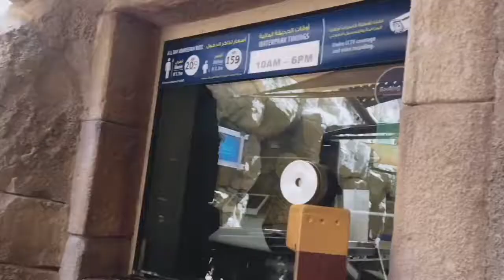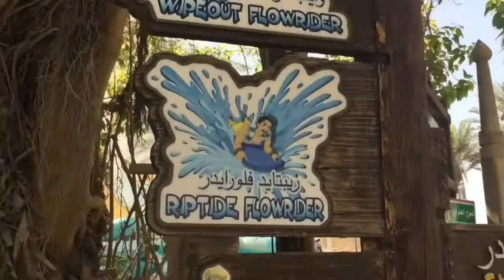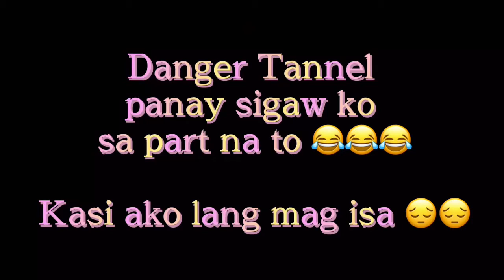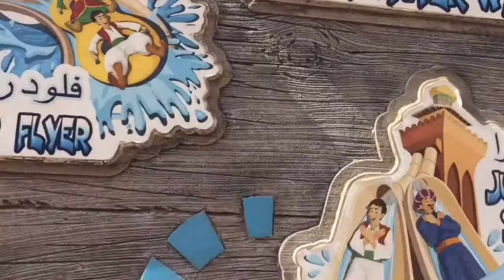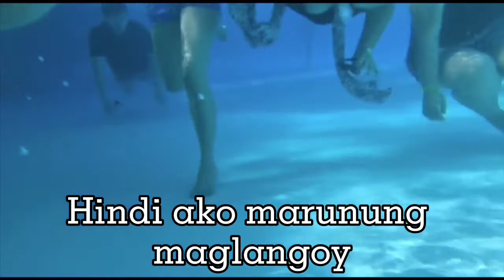THANK YOU SA MEMORIES😍🥰/WILD WADI WATERPARK😆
SUPER ENJOY 🥰😍